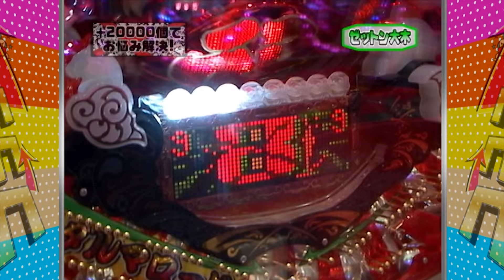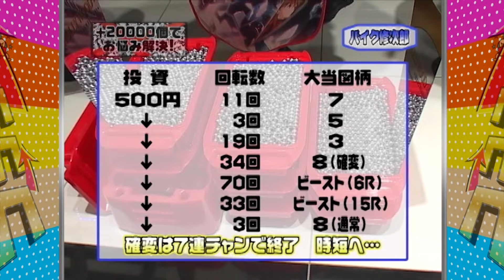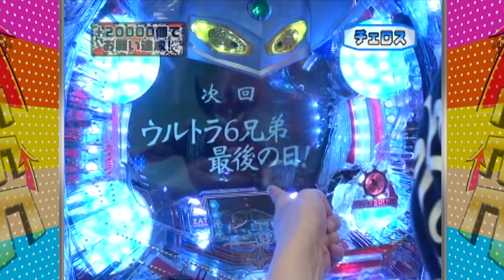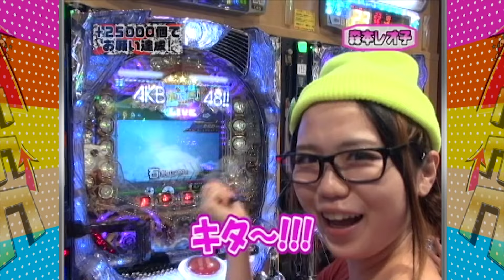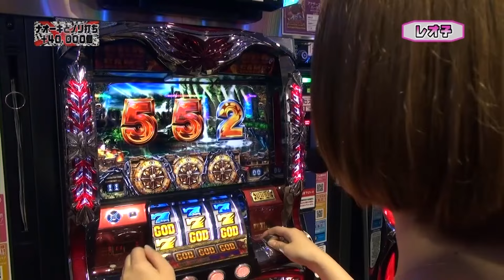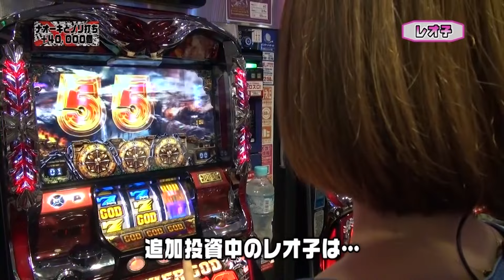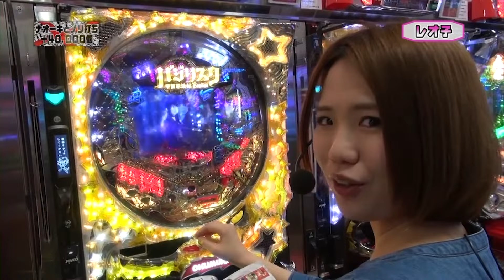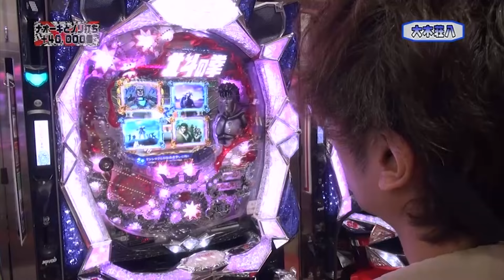【ゼットン厳選！傑作選SP】レオ子とゼットンのReady Steadyゴーゴゴー 第17話【CRヱヴァンゲリヲン7 】【CRぱちんこAKB48】【CR北斗の拳5覇者】【ルパン三世消されたルパン】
□ SITE777TV-YouTubeメンバー視聴へ
□ SITE777TVプレミアムへ（Ready Steady ゴーゴゴー）

 ‹レオ子とゼットンのReady Steady ゴーゴゴー　17話›
8年続くシリーズから、ゼットンが厳選した傑作選!　レオ子が母乳供出の危機に見舞われた第1回放送を始め、チェロスが妹獲得を目指した2012年放送回、ぜっとんナオーキがゲストに大木荘八を迎えた2014年放送回の3本ををお届け!!

‹前回の動画›
レオ子とゼットンのReady Steadyゴーゴゴー　15-16話 湯川舞　実戦

サイトセブンTVプレミアム特集コーナーで全話配信中！

＊＊＊＊＊お薦め動画＊＊＊＊＊